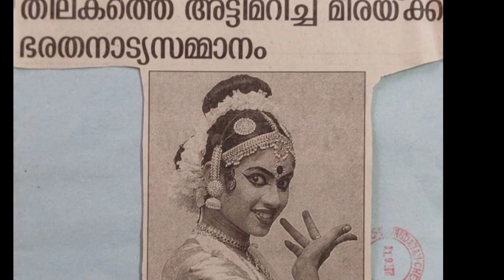Actress meera krishna life story | tamil | malayalam | telugu serial actress | wedding | family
#meerakrishna serialactress malayalam tamil telugu meera krishna wedding, marriage, family, husband, son, kids, pokkisham tamil serial actress, moonnumani serial, devimahatmyam serial, asianet, serial, film, movie actress